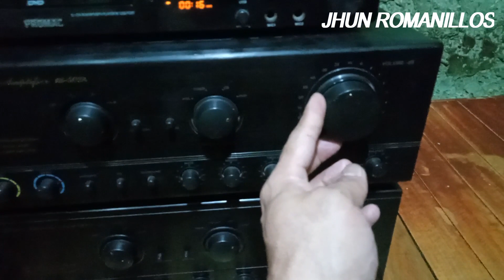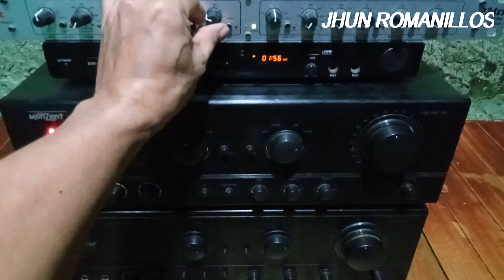DUAL AMP WITH CROSSOVER | SEPARATE HIGH AND LOW CONNECTION